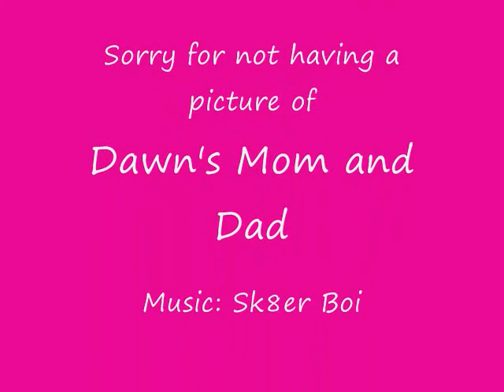Sk8er Boy - Mari Mancusi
I read this book and really liked it so i made a video for it, short and sweet.